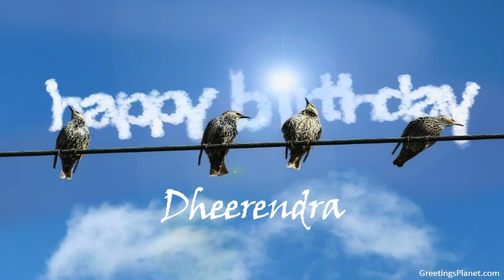Happy Birthday to Dheerendra